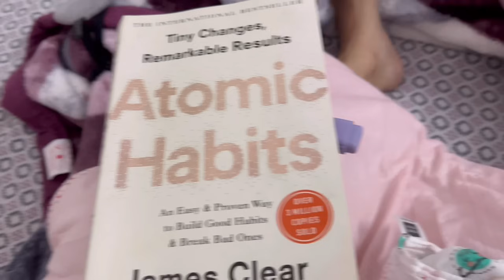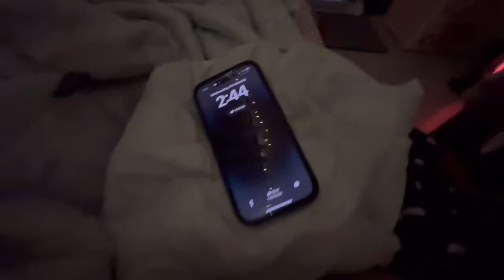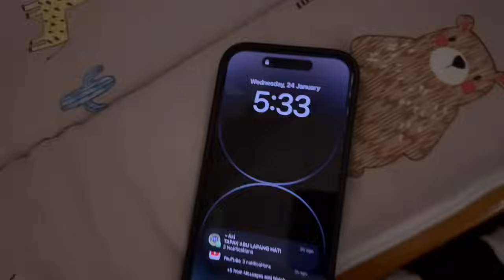*REALISTIC* 24 Hours With A Newborn Baby ft First Time Mom Edition 👩‍👦🐥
🌟In this video, I share the heartwarming and real moments of my journey into motherhood! 👶💕 As a first-time mom, I'm diving into the joys, challenges, and everything in between. From sleepless nights to baby giggles, we're in this together.

Join me as I navigate the twists and turns of parenting, offering a glimpse into the beautiful chaos that is my life. Each day brings new discoveries, and I'm grateful to have you along for the ride.

All Love
Nancy 💗

Music ☆
Stream Cafe - Boba date (non copyrighted)
Stream Cafe - Macarons For Two (non copyrighted)

Equipments Used ☆
Camera- Sony Zv-1f
iPhone 14 pro
GRENARO J13 Wireless Microphone

Inquiries ☆